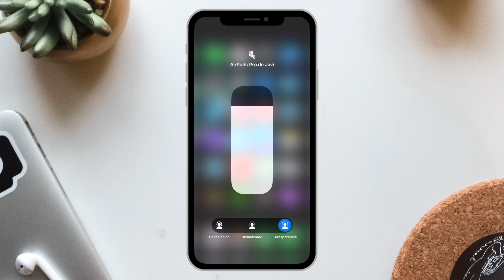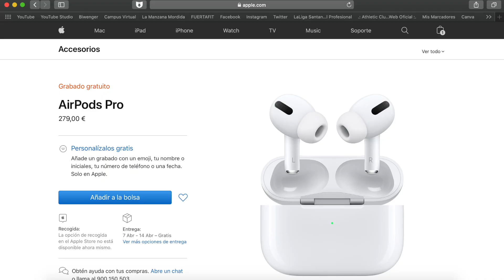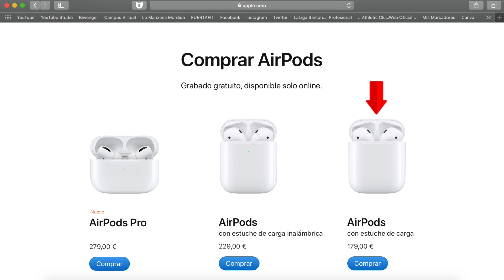AirPods vs AirPods Pro 💥COMPARATIVA💥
Con la variedad de auriculares que tenemos de Apple muchas veces no tenemos muy claro qué diferencias hay entre unos y otros, por eso hoy os traigo mi comparativa personal entre los AirPods y los AirPods Pro para tod@s aquell@s que estáis dudando entre adquirir unos u otros.

💥OFERTA💥 AirPods con caja de carga normal
💥OFERTA💥 AirPods con caja de carga inalámbrica

Mi equipo de trabajo:

iPhone 11 Pro Max
Apple Watch Series 4
Canon 750D
DJI Osmo Pocket
Joby GorillaPod
AirPods Pro
Micrófono para el podcast
Base de carga inalámbrica
Soporte de carga para Apple Watch